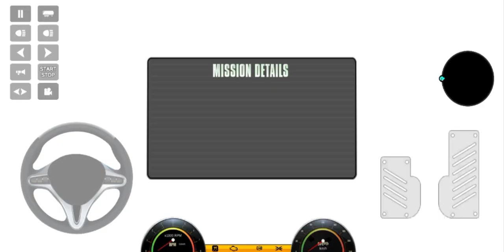Car Transporter Truck | Noob Driving 😂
Play As A Truck Driver & Transport Cars On Car Hauler Trailers In 3D Truck Games

Buckle your seat belt and let the engines rolling. Be part of this Car Transport Truck Simulator 2021 game and get ready for an extreme adventure to fulfil your driving fever. Show your superhero skills and experience real entertainment. This Transporter Truck game is one in all, you will get everything in this single game from off-road city, big city, death roads, off-road to mega city environment. Play as a Truck Driver and Transport Cars on Car Hauler Trailers In this Car Transporter Truck Game 2023.
You may have played many semi-truck games but none as realistic as this truck parking game with best graphics ever! Car Transporter Truck game is not just about killing some time but you will also learn various skills from loading, delivering, parking to driving precisely. Top Simulation Studio introducing you with new era of parking simulation game with best quality graphics, easy parking management and various modes to give you real experience of heavy duty truck driver. There will be lots of road barriers, hurdles and other traffic, you have to drive truck with loaded cars among all of these, to move to next level.
car crashcar crashes